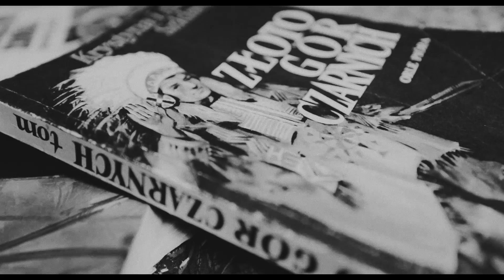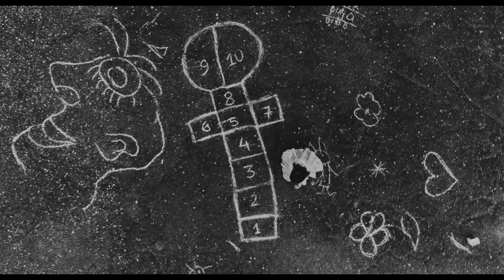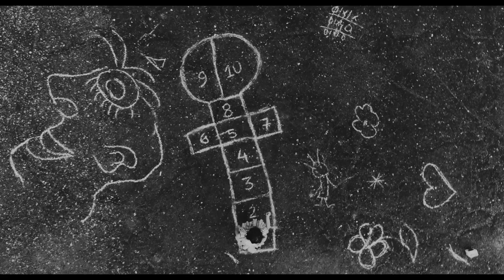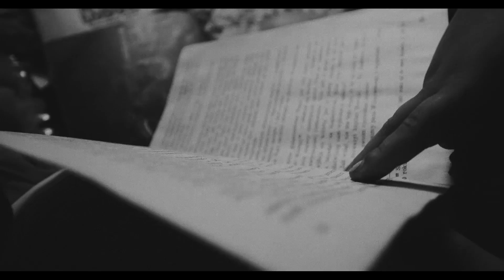Jacek Stęszewski - Wyliczanka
Produkcja i montaż Dominik Jendroszczyk
rekwizyty, scenografia - Anna Jendorszczyk i Jowita Zawisza

wystapiły:
Mia Jendroszczyk
Matylda Stęszewska

Muzyka i tekst Jacek Stęszewski
dzwonki - Janusz Binkowski
akordeon - Michał Kubarski
mandolina - Władysław Kołodziejczyk
bębny - Grzegorz Imielski

Utwór pochodzi z płyty "Peweksówka"
zamów płytę